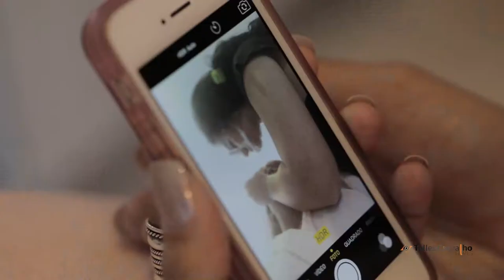Maria Eduarda - 15th Birthday Trailer